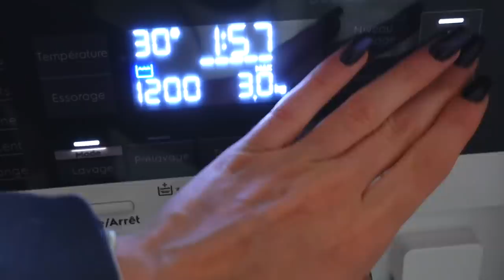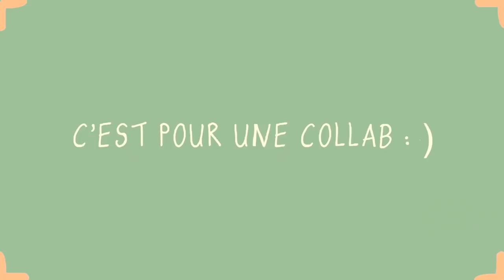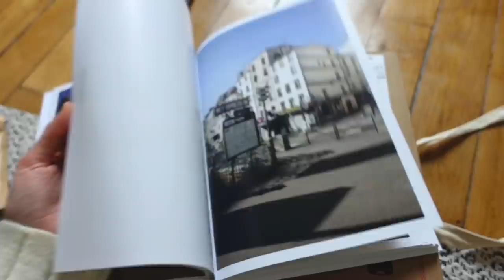JE VLOG LE PREMIER JOUR DE MES 20 ANS ! -MARIE MT-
Alors Marie, ça fait quoi d’avoir 20 ans ? La réponse dans la vidéo …

🤎Si tu veux me suivre un peu plus dans ma vie quotidienne c’est sur Instagram que ça se passe !

 .……TU PEUX ME SUIVRE AUSSI………

mariemt.ytb

-TWITTER- ( bienvenue dans mes pensées)

✨ POUR ME CONNAÎTRE EN QUELQUES PHRASES

・J’ai 20ans quand cette vidéo a été filmée ( 🎂 29/10/2001)
・Je filme avec mon Sony ZV1 (best caméra ever omgggg)
・Je fais mes miniatures sur PICSART (très simple d’utilisation), Procreate et  photoshop!  (Un mixte des 3 oui oui )

Commente « sympatoche » si tu es arrivé jusqu’ici!